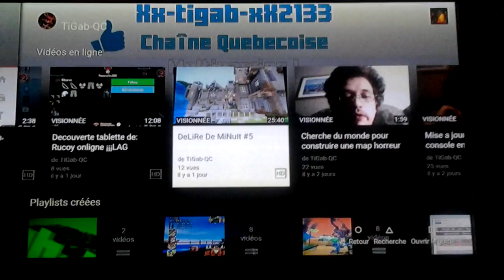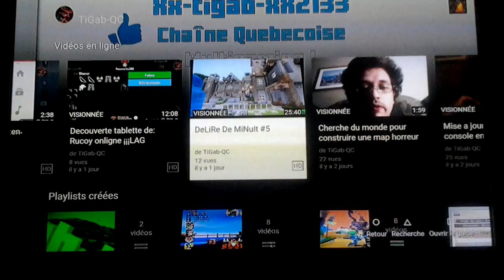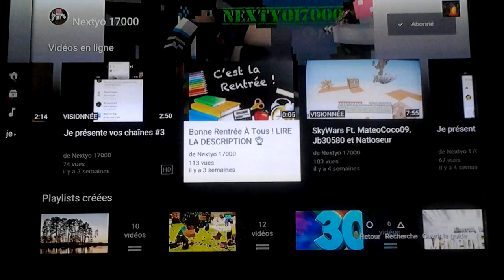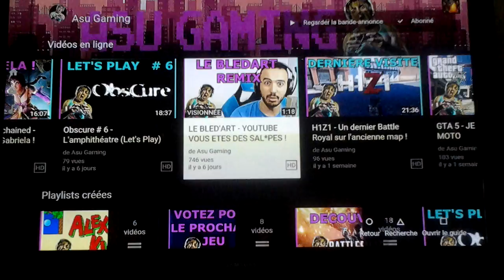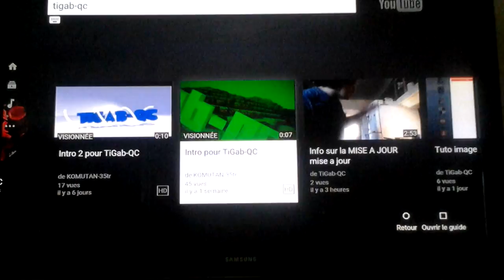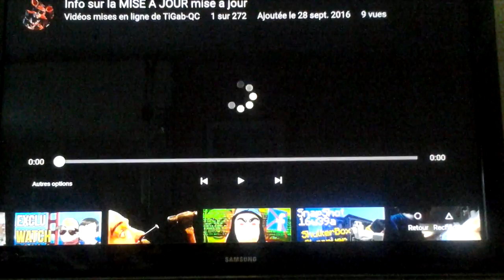Presentation de vos chaine #2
Salut c est tigab et voila 2 chaine